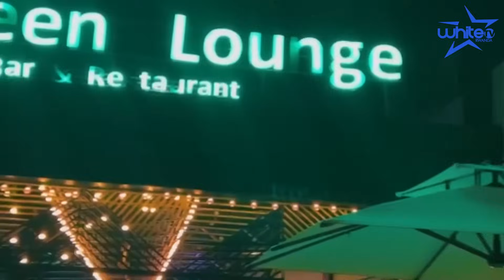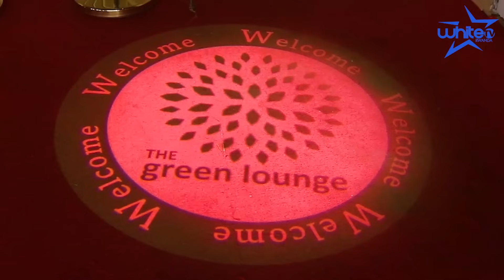LE 19🔥"Abaturage mwese mugume mungo zanyu"M23 irarikoze🚨"CONGO nu RWANDA intambara"🔥ibihe bidasanzwe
▬▬▬▬▬▬▬▬▬▬▬ Tags ▬▬▬▬▬▬▬▬▬▬

AMAKURU Y'IMYIDAGADURO BURI MUNSI
prince kid na miss elisa iradukunda